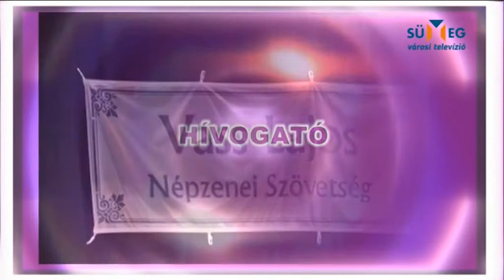Hívogató, kulturális programajánló 2016.04.13.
Kulturális programajánló